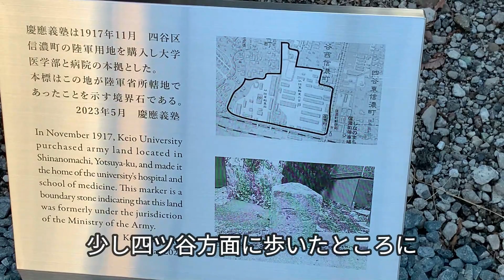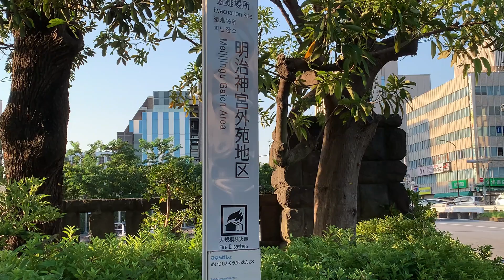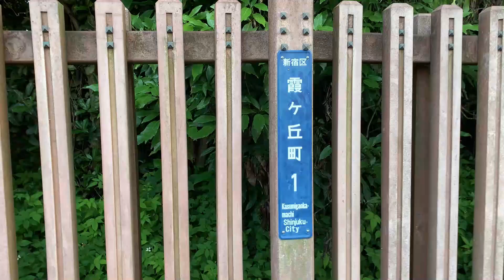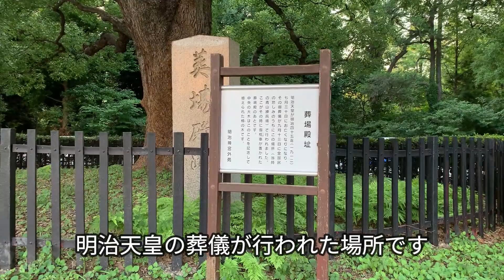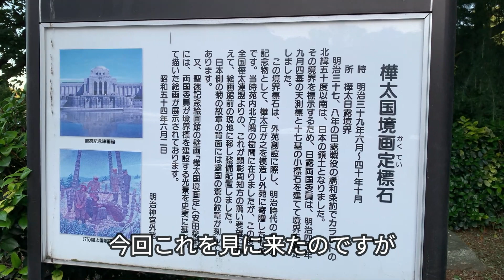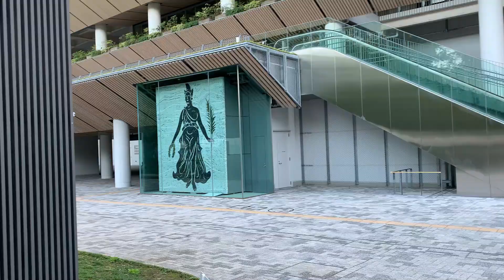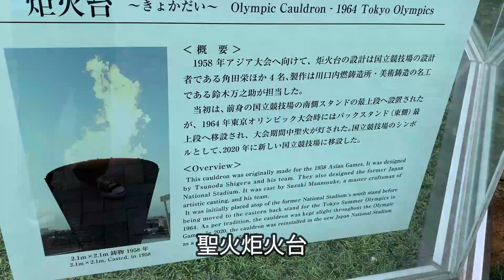【東京散歩】神宮外苑（聖徳記念絵画館、国立競技場、神宮球場）散策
梅雨の合間の貴重な晴れの日に都内を散歩し、夕方神宮外苑に立ち寄ってきました。

以前、新宿区の資料で調べた戦争史跡に該当する陸軍省所轄境界石や、聖徳記念絵画館付近の葬場殿跡碑、樺太日露国境天測評を観に行きました。

ゴールデンカムイにはまっている私。樺太日露国境天測評はアシㇼパ達が樺太で国境越えるシーンで映っているあの石です。そんなものが展示してあることを知らなかったので、散歩がてら寄り道しました（プチ聖地巡礼ですかね？実際樺太に行ったわけじゃないけど）。

また、久々に神宮外苑を散歩したので、初めて東京オリンピック2020大会の聖火炬火台が設置されていました。